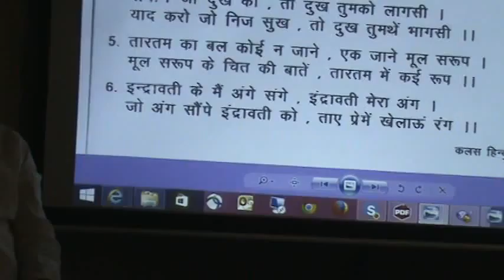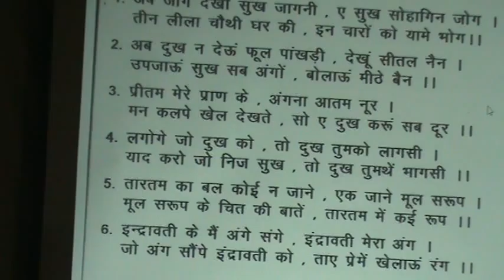JAGNI SHIBIR-TORONTO ::Ab Jag Dekho Sukh- Kirantan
Kuljam Swarup Saheb Vaani Vitak Bhajan Charcha Satsang Shibir Pranami Nijanandi Pannaji Kirantan Seva-Puja Parayan Chitwan